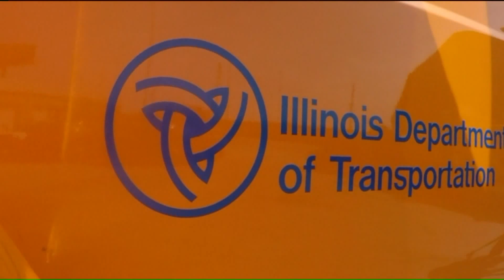IDOT program to hire more snow plow drivers before winter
The Illinois Department of Transportation is looking for seasonal drivers to keep traffic moving during winter storms. The annual snowbird program offers full time and on-call positions.